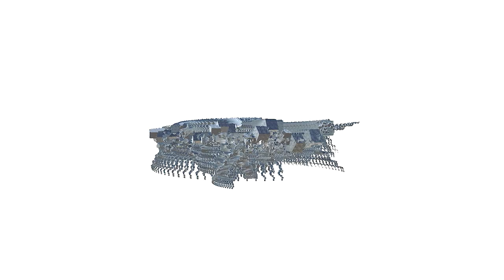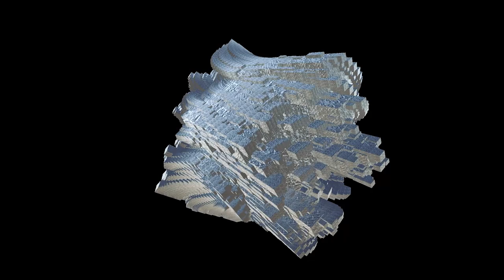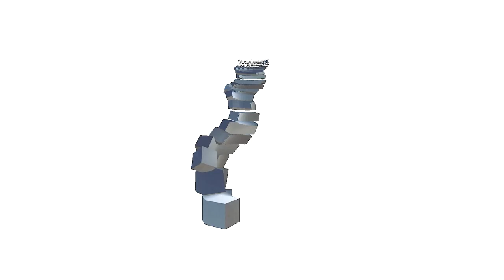HALINA RICE - TERRAIN [Official Music Video]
New release from electronic artist Halina Rice, TERRAIN, juxtaposes ambient soundscapes alongside driving polyrhythmic beats. Visuals by Jan Petyrek.

TERRAIN forms part of the New Worlds project, a series of tracks, each with their own visual identity and world.